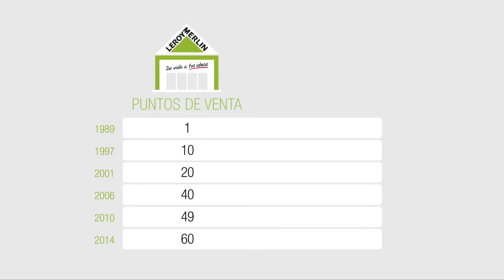Leroy Merlin en España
Work done by: temene.com (Sergio Hernández)
Agency: ShakletonBuzz&Press
Client: LeroyMerlin